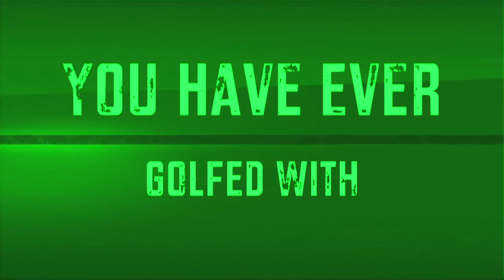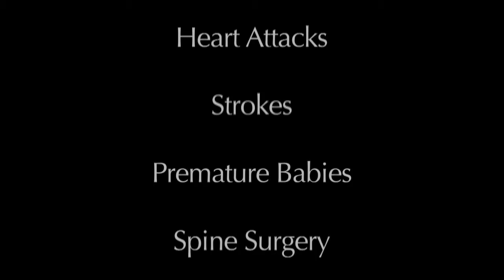Beacon House 2013 Celebrity Golf Promo Video HD